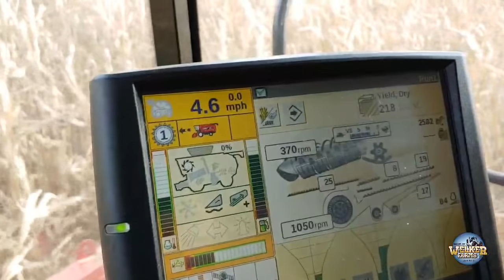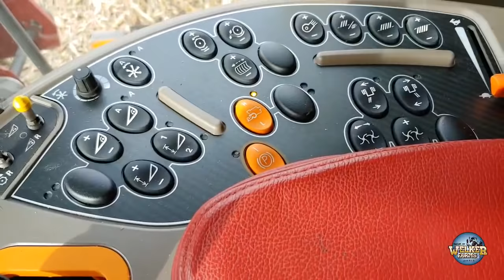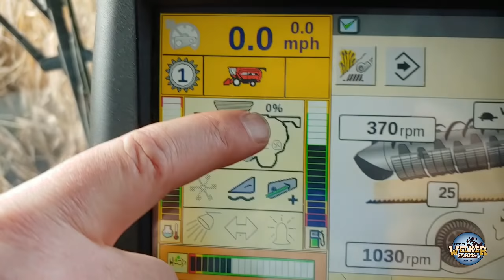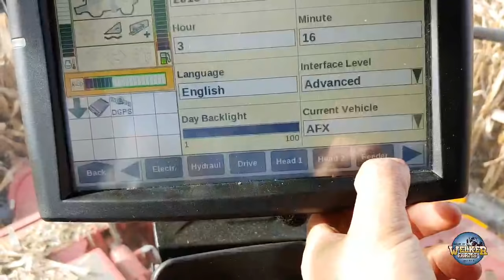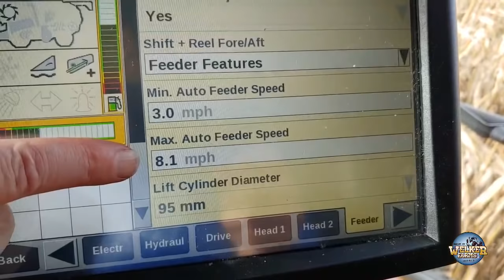🔴Live! Corn Special! 7250 Full Automation Combine - Welker Farms Inc